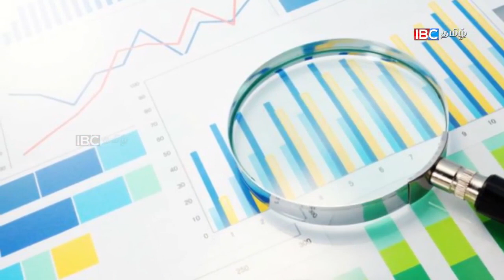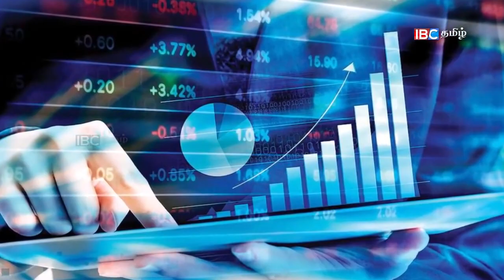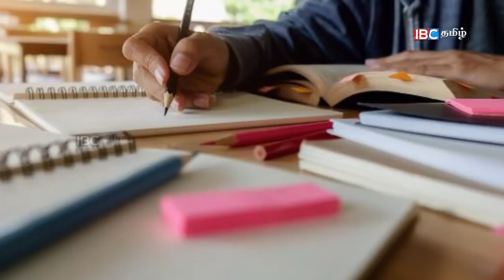சனிப்பெயர்ச்சி பலன் 2020! விருச்சிக ராசிக்கு எப்படி? | Viruchigam Sani Peyarchi Palan 2020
ஐ.பி.சி பக்தி தொலைக்காட்சியில் உங்கள் ஊர் ஆலயங்களின் திருவிழாக்களை ஒளிபரப்ப அழையுங்கள் - 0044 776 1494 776 (UK) / 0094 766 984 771(SL)/ 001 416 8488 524 (Canada)